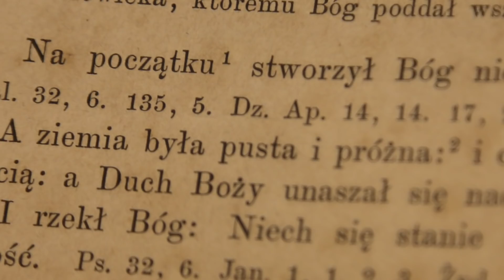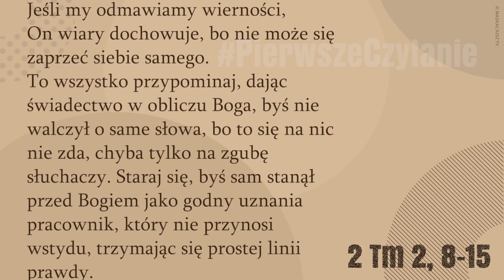PierwszeCzytanie | 7 czerwca 2018 | (2 Tm 2, 8-15)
7 czerwca 2018

Czytanie z Drugiego Listu Świętego Pawła Apostoła do Tymoteusza
Najmilszy:
Pamiętaj na Jezusa Chrystusa, potomka Dawida. On według Ewangelii mojej powstał z martwych. Dla niej znoszę niedolę aż do więzów jak złoczyńca; ale słowo Boże nie uległo spętaniu. Dlatego znoszę wszystko przez wzgląd na wybranych, aby i oni dostąpili zbawienia w Chrystusie Jezusie, wraz z wieczną chwałą.
Nauka to godna wiary: Jeżeli bowiem z Nim współumarliśmy, z Nim także żyć będziemy. Jeśli trwamy w cierpliwości, z Nim też królować będziemy. Jeśli się będziemy Go zapierali, to i On nas się zaprze. Jeśli my odmawiamy wierności, On wiary dochowuje, bo nie może się zaprzeć siebie samego.
To wszystko przypominaj, dając świadectwo w obliczu Boga, byś nie walczył o same słowa, bo to się na nic nie zda, chyba tylko na zgubę słuchaczy. Staraj się, byś sam stanął przed Bogiem jako godny uznania pracownik, który nie przynosi wstydu, trzymając się prostej linii prawdy.